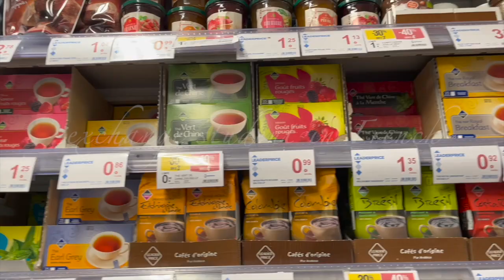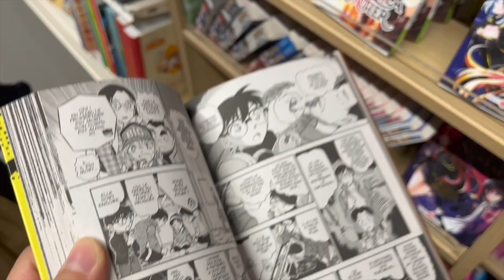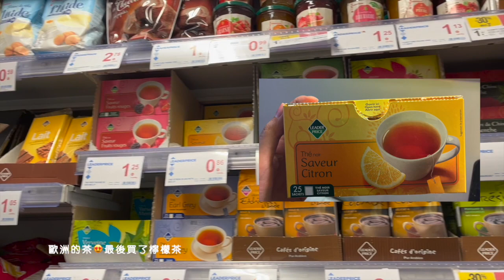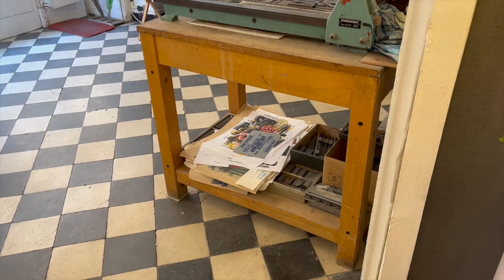法國交換vlog 🇫🇷#2｜第一次餐廳內用、河岸邊里昂上班時間的閒人🏃‍♀、古羅馬劇場逛逛、白萊果廣場購物🛍、意外逛到文創小店🎨｜Karly Su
▹ ✂️ & 🎶🎨：pei倫